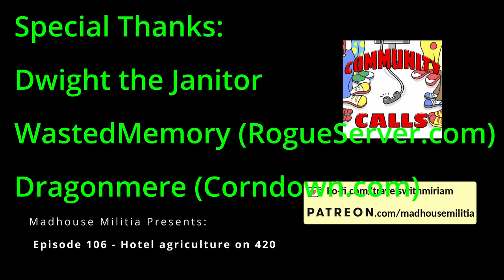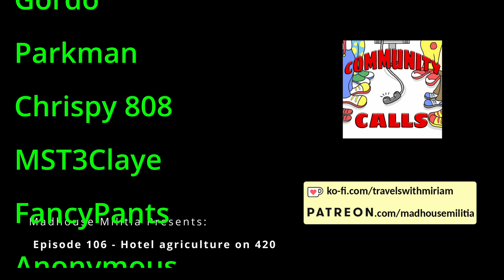Episode 106 - Hotel agriculture on 420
From our 19-20 April 2024 show, we try to plant soil and seeds on people, find out if we're qualified to stay, discuss liability, try to get our diaper changed, get ghosted, find out it's 2024, and chocolify Miriam.

Features calls by: BigBoyFarts666, Turbo, Xenorax, Chrispy808, Luxapol, Milkman, Anonymongous, DTB, Dwight the Janitor, Miriam, Downy the Clown and Akspa.

Dragonmere for The CornDown (Corndown.com)

We also wish to thank our Patrons:

Brian N
Mig Chungus
JIAD
Ryan T
Travis B
Gold Rust
Gordo
Parkman
Chrispy 808
MST3Claye
FancyPants
Anonymous
Mister Turbeaux
Phone Losers of America
BenJammin'
Despicabledogs
BigBoyFarts666
JESUS pENUS